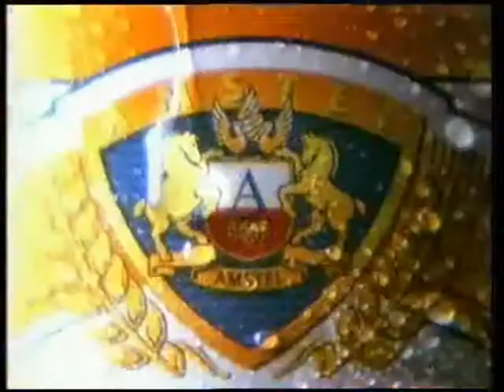Aguila 1994 - Para todos.wmv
Antiguo anuncio de Aguila, poco antes de pasar a denominarse Aguila Amstel